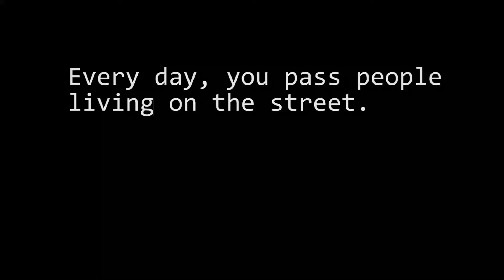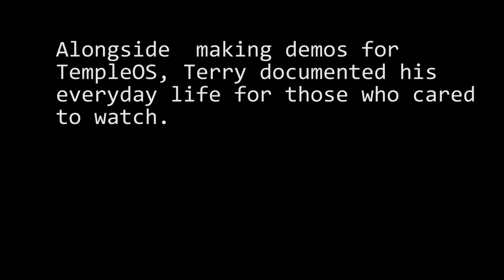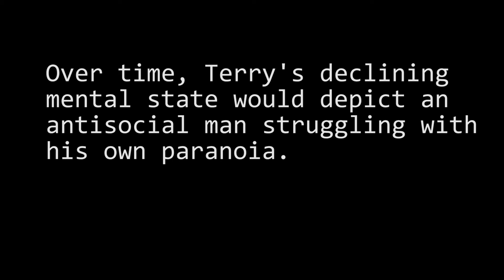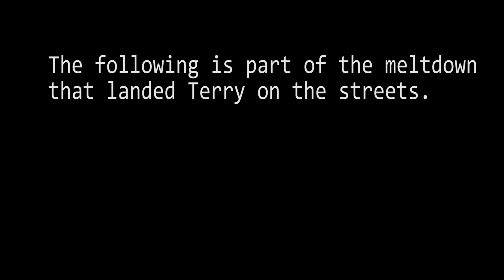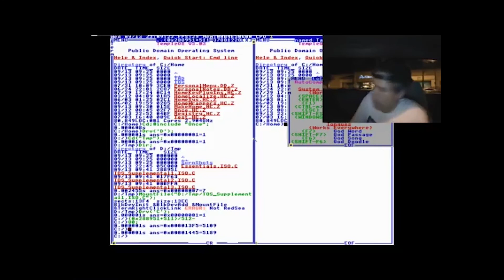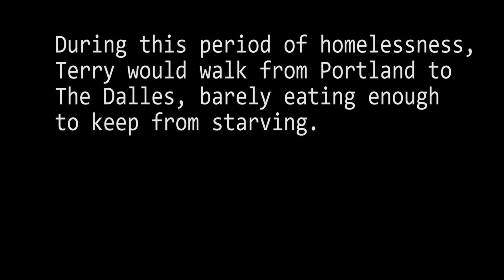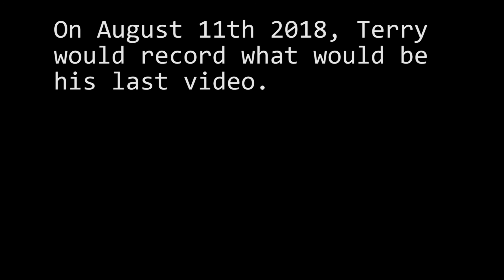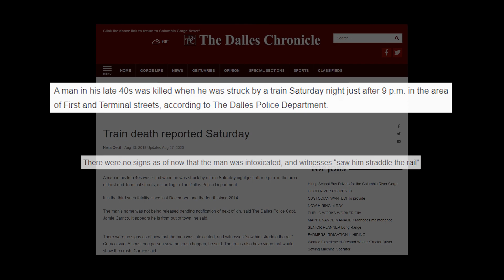A lil Terry A Davis Doc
The story of Terry A. Davis is the Great American Tragedy. Watching the decline of someone so gifted as they battle with their mind is truly saddening, and the loss his community feels will never be filled.
 I don't claim to know everything there is to know on Terry, I learn something new every day. This was just a starter project for school that I hope to one day bring to life on a larger scale to really give Terry the recognition he deserves.

R.I.P To King Terrence Andrew Davis, sole creator of TempleOS